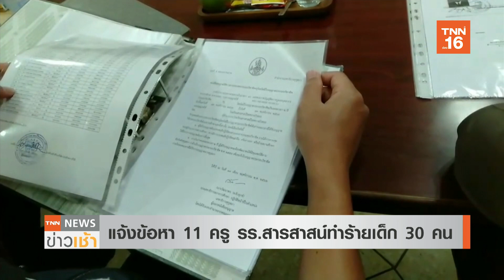ตร.แจ้งข้อหา 11 ครู รร.สารสาสน์ พบเด็ก 4 คนจิตใจย่ำแย่ส่งบำบัด l TNN News ข่าวเช้า l 04-10-2020